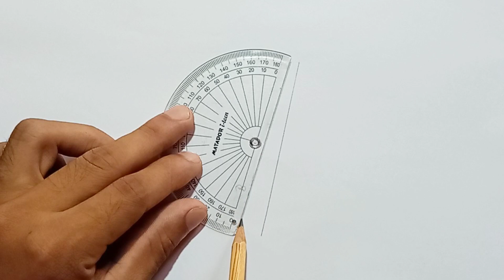How To Draw A Date Palm In Short Time With Easy Tricks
Everybody likes date juice on winter mornings. Fresh date juice is very tasty. But collecting the juice is difficult because the date palm is very big. In this video you will watch how to draw a date palm easily step by step. So, enjoy this video and learn to draw.